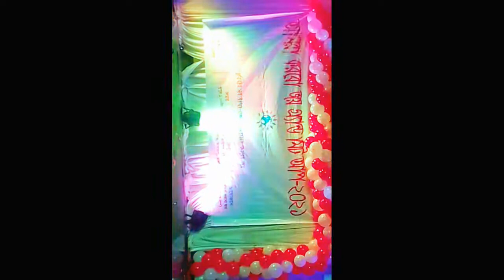আমার বন্ধুর বিয়াতে আমার বানধুবী চানলো কেমন লাগছে বন্ধুরা